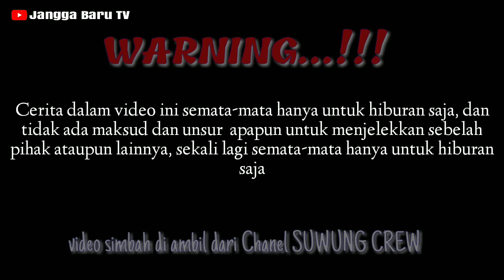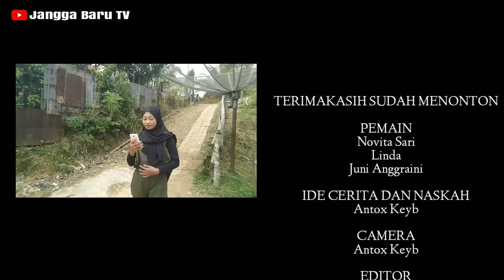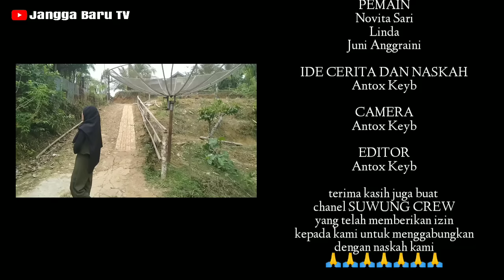film pendek lucu || Simbah ngamuk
cerita dalam video ini semata mata hanya untuk hiburan saja, dan tidak ada maksud dan unsur lainya selain hanya untuk hiburan semata.